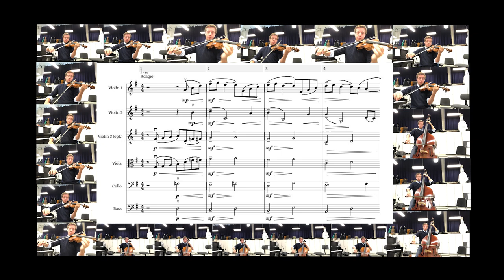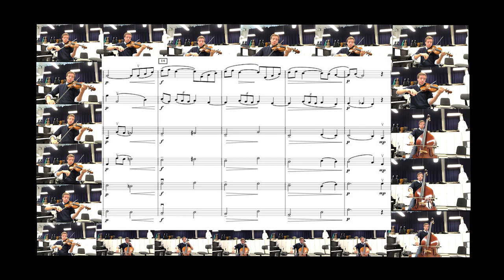Rachmaninoff, Adagio - Symphony No. 2 - Virtual Ensemble Excerpt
Performed by Phillip Sylvester
Arr. Larry Moore (Excerpt)
Composed by Sergei Rachmaninoff

Recorded on the OPUS RECORDER APP

Visit VMET.AI for more information on how you can make virtual ensembles quick and easy!